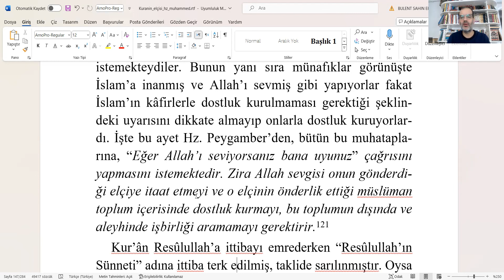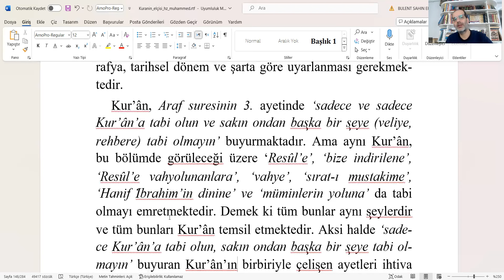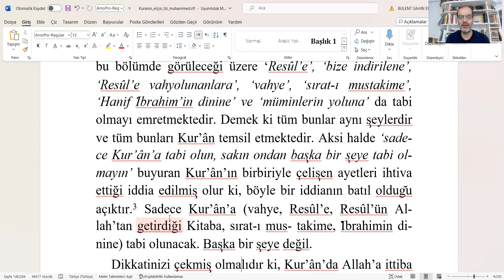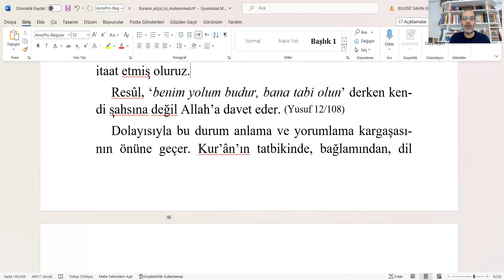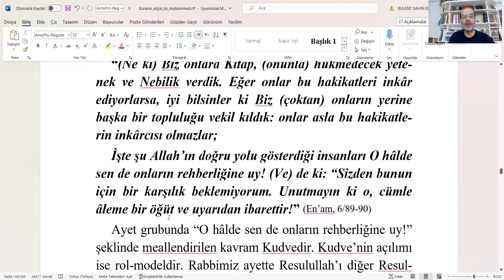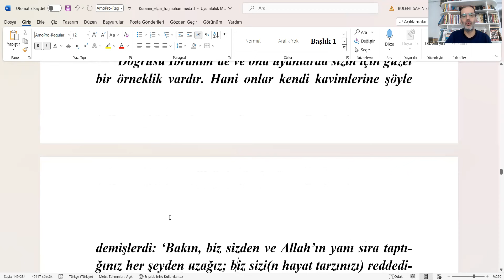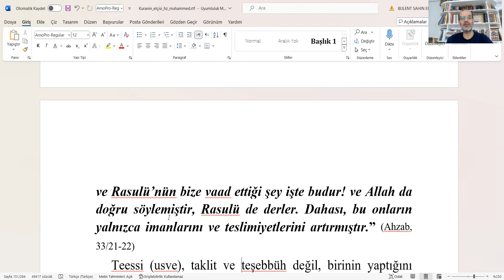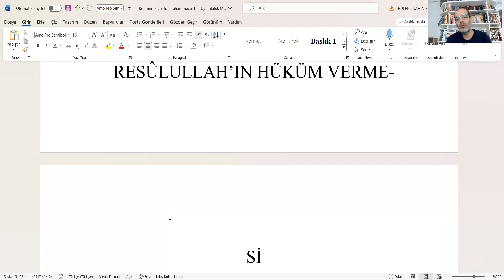SÜNNET TAKLİT DEĞİL İTTİBADIR Kur'an Merkezli Sünnet-Hadis Dersleri -11-